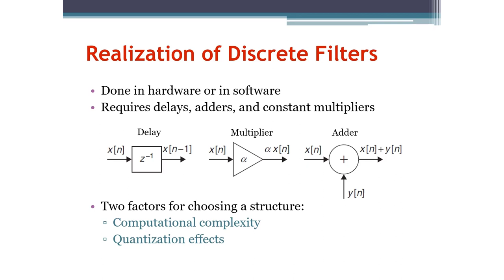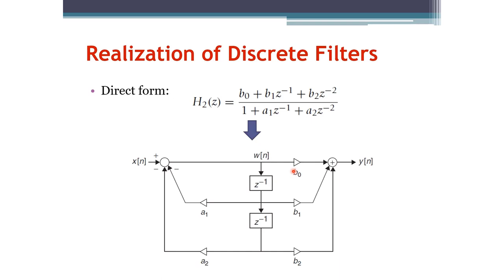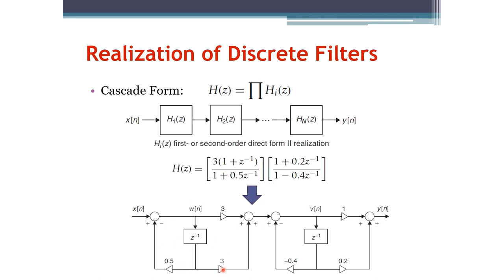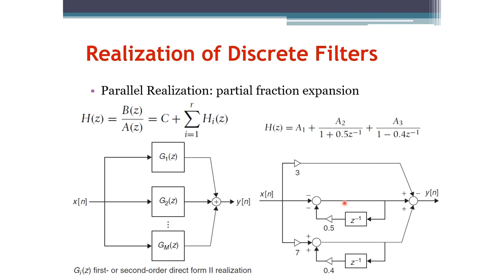Signals and Systems: Realization of Digital Filters (Arabic Narration)